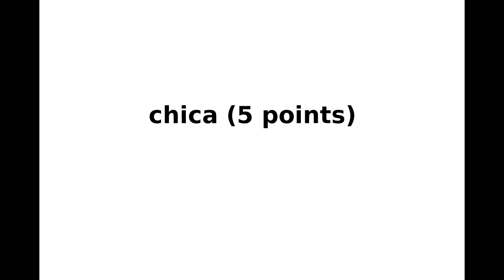New York Times NYT Spelling Bee Answers and Solution for February 24, 2021